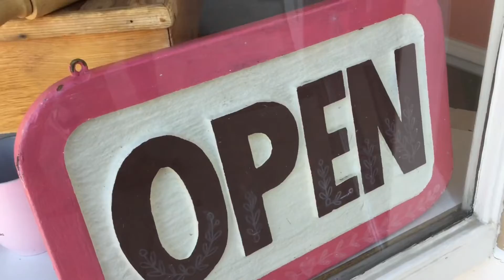Day trip to Solvang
Solvang/Pismo Beach